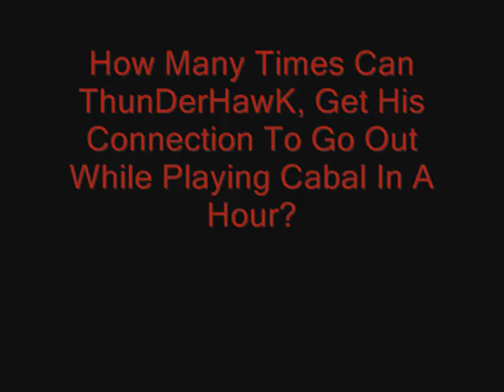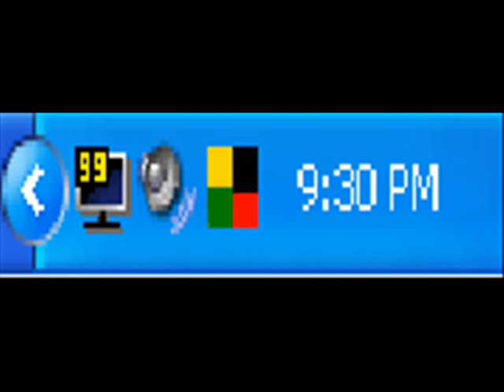My InterNet Sucks, Watch And See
My Internet Sucks
This Is Proof